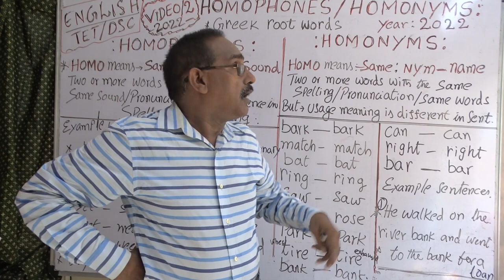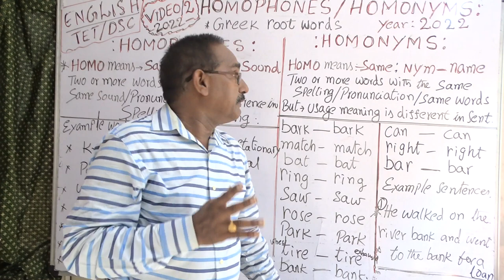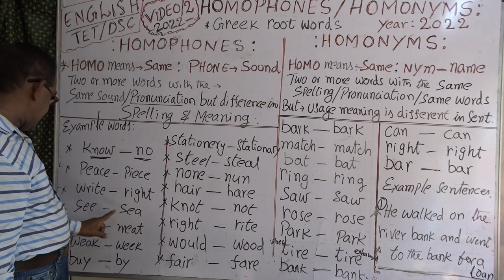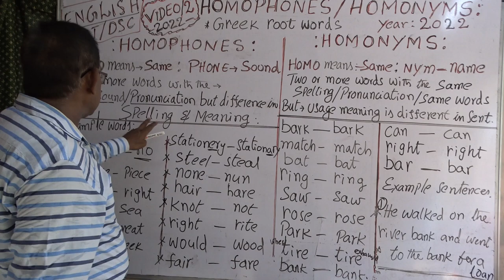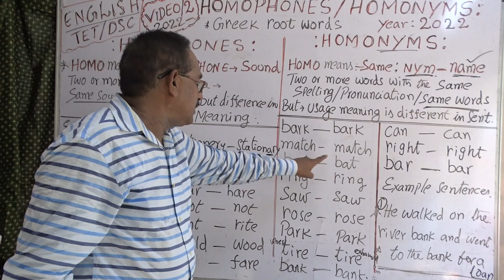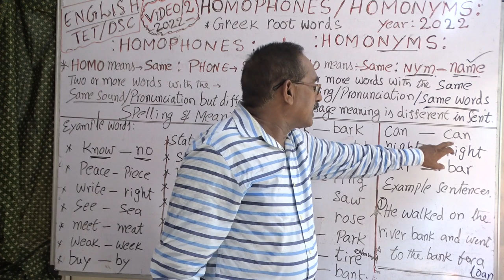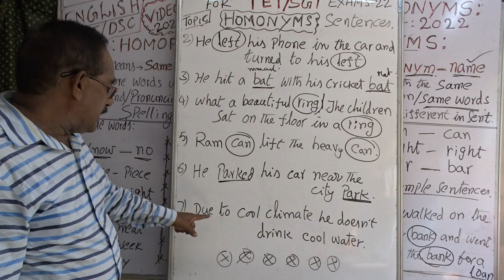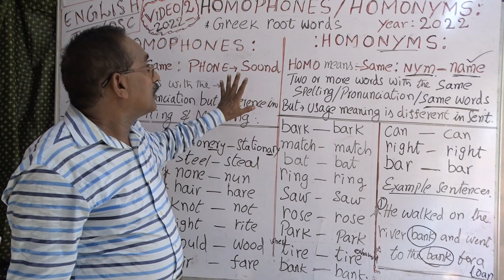TET/DSC; ENGLISH CONTENT; HOMOPHONES & HOMONYMS DIFFERENCE ;FULL VIDEO 2,V.IMP RULES.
ENGLISH GRAMMAR FOR ALL EXAMS, TET ,DSC,SGT,